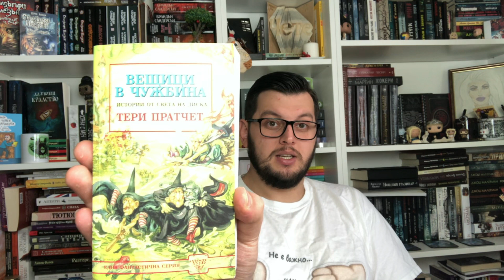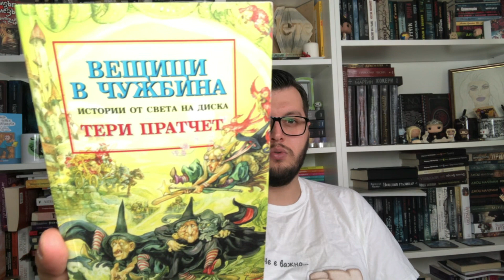Вещици в чужбина -Тери Пратчет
Четенето на "Вещици в чужбина" на Тери Пратчет, се оказа предизвикателство...